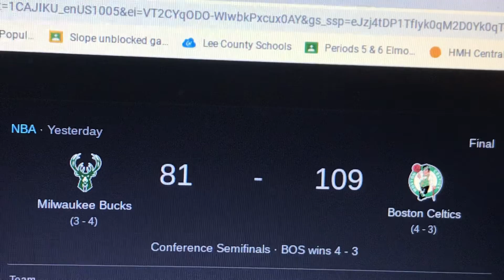May 16, 2022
U Know I’m Kinda Happy That Boston Beated Milwaukee Bucks Actually.

DONT U DARE CALL MY PHOENIX SUNS TRASH IF U ARE A DALLAS MAVERICKS FAN UNSUBSCRIBE RN